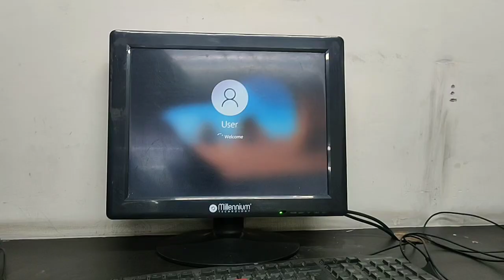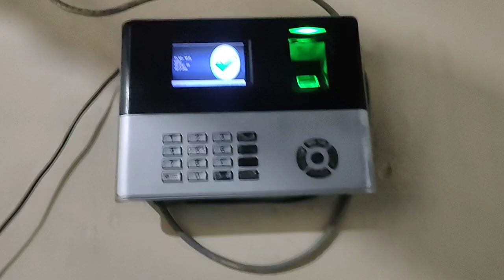3 दिन पुराना खाना क्यों खाना पड़ा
3 दिन पुराना खाना क्यों खाना पड़ा || ‎@Anju Jankhyan Vlogs